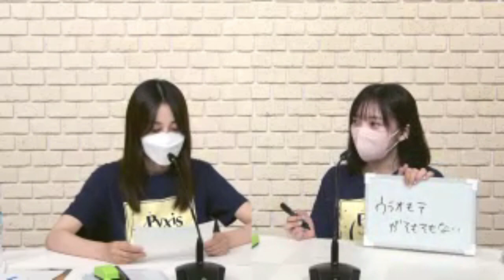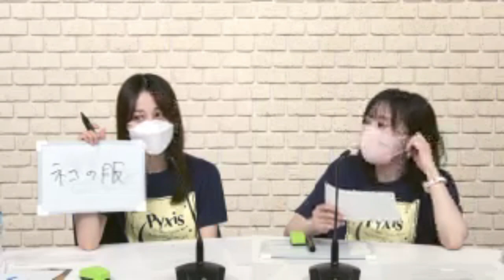2022/10/06(木) Pyxisの夜空の下 de Meeting #727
本放送：毎週火曜日(月曜深夜)～金曜日(木曜深夜) 0:30頃より10分間(「鷲崎健のヨルナイト×ヨルナイト」内フロート番組)
リピート配信：毎週月曜日～金曜日 12:30頃より10分間(「鷲崎健のヨルナイト×ヨルナイト」リピート配信に準ずる、7日前の配信分のリピート。)

再生リスト↓※(終)は終了したコーナー